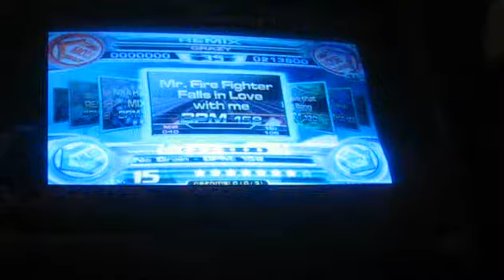NXA Mr. Fire Fighter Falls In Love With Me Remix CZ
Pump It Up NXA